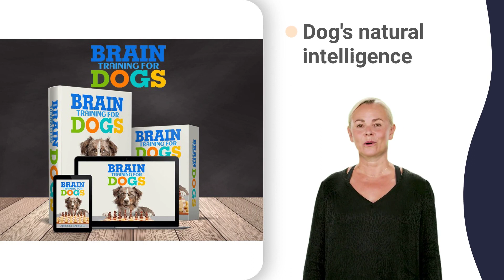waterloo kennel 10x10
1st National Bank Of Omaha dog kennel